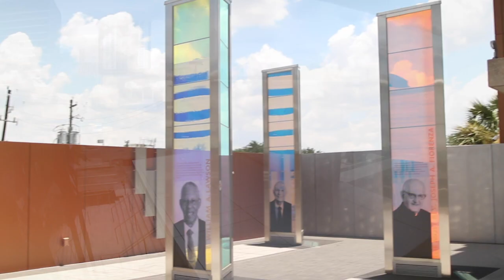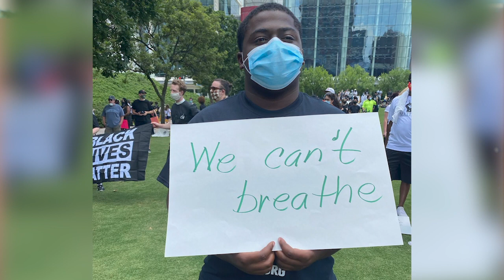Fighting for Justice, Equality and Respect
Juneteenth – June 19 – is a holiday commemorating the ending of slavery in the United States. To commemorate this special day IM has partnered with the powerful faith and civil rights trio Archbishop Joseph Fiorenza, Rabbi Samuel Karff, and Reverend William Lawson to present The Dialogue Project: Vital Conversations with our Community - Fighting for Justice, Equality and Respect.
The session features the three faith leaders together at Interfaith Ministries’ Brigitte & Bashar Kalai Plaza of Respect, which was created as a multi-faith space for education, dialogue and community. The Plaza features three Pillars of Light, honoring each of the Three Amigos for their commitment to ecumenism and social justice.

Watch this powerful discussion here: